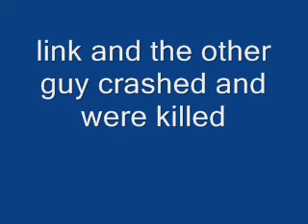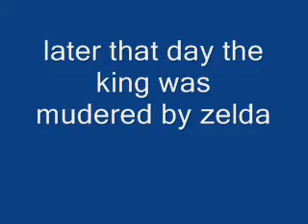tourettes link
READ THIS
not that good because of limited videos.